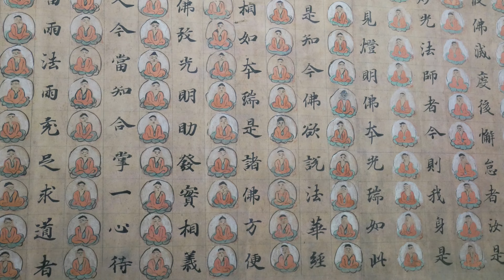Spiritual experience at Zentsu-ji Temple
Zentsū-ji Temple is the birthplace of Kūkai, founder of the Shikoku pilgrimage. The temple is one of the largest on the pilgrimage.

In this experience, you stay overnight at the pilgrim lodging and talk to a priest, asking all questions you have about Buddhism. You walk through the dark tunnel beneath the main hall where Kūkai was born, gain exclusive entry to the pagoda full of treasures, enjoy a vegetarian dinner in the temple’s VIP room, followed by early morning training practice at the temple next morning.